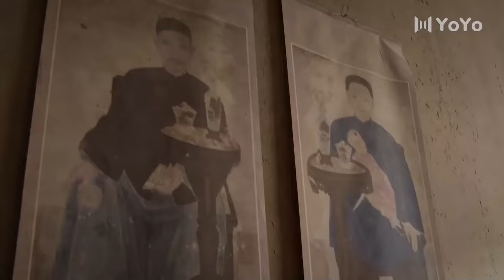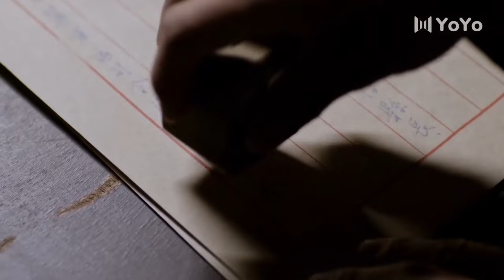【功夫電影】鐵血遊擊隊發動總攻，隊長一刀砍翻大佐！ ⚔️ 功夫 | Kung Fu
【簡介】該劇根據程雪莉創作的長篇紀實文學《尋找平山團》改編，講述了抗戰時期，燕趙大地由眾多滹沱兒女組成的平山團浴血奮戰、屢立戰功的故事。
美女特工，精彩槍戰，懸疑諜戰，最新最全的中國短視頻！無屏蔽！全球看！